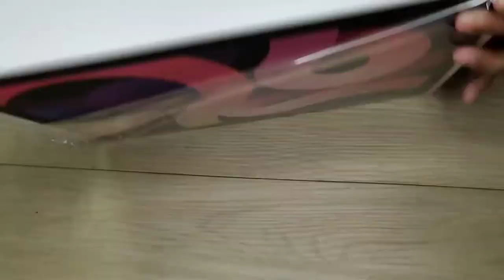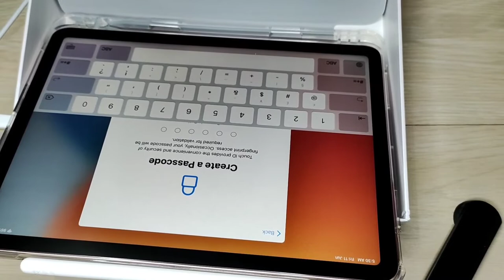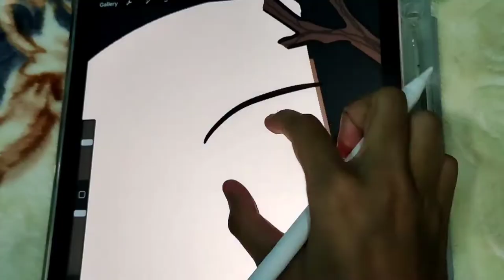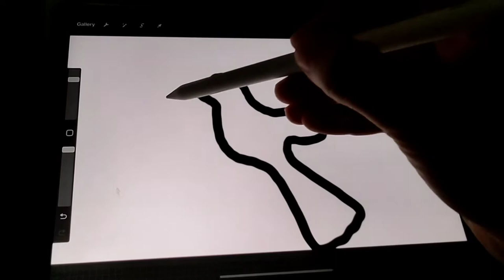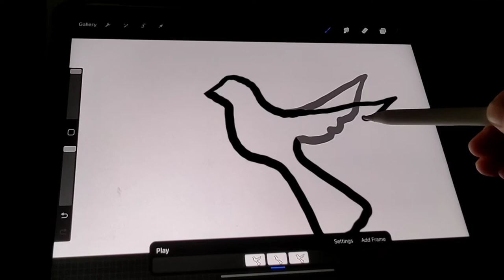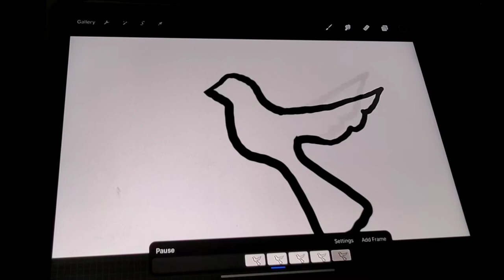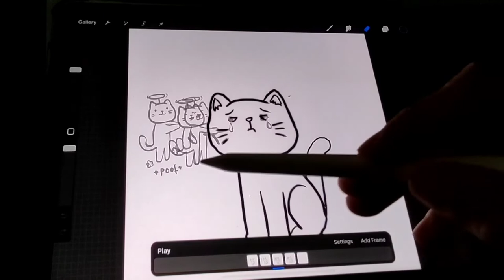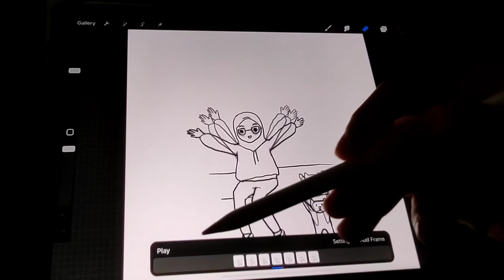Beli Ipad Air 4th Gen dari Shopee | Apple Pen | Ipad Casing |Paper like Screen Protector For Drawing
Beli Ipad Air 4th Generation dari Shopee | Apple Pen | Ipad Casing |Paper like Screen Protector For Drawing

lama dah nak beli ipad yang satu ini, harga affordable, sesuai sangat untuk korang yang suka melukis dan nak upgrade ke gadget yang lebih mesra melukis.

disebabkan qir dan anak suka melukis jadi Qir invest sikit untuk beli ipad 4th generation ni.

Ada yang nak shopping ipad dan basic  accessories yang lain, jom klik link dibawah👇

happy shopping 🛒

( korang yang beli ipad untuk melukis, wajib beli ni tau, sebab nak bagi smooth kan lagi time korang melukis atas ipad tu nanti, tak licin, dan rasa macam lukis atas kertas je)

(ada 2 , 64GB, 256GB, Qir beli yang 256GB, nak lukis2 kan, kena besar sikit la😆)

(tak smua apple pen sesuai dengan semua jenis ipad, untuk ipad Air 4th generation ini sesuai gunakan Apple pen 2nd generation ya)

Beli Ipad Air 4th Gen dari Shopee | Apple Pen | Ipad Casing |Paper like Screen Protector For Drawing, Beli Ipad Air 4th Generation dari Shopee | Apple Pen | Ipad Casing |Paper like Screen Protector For Drawing